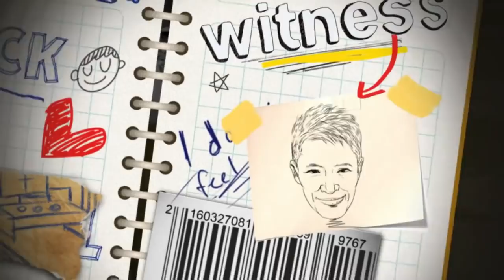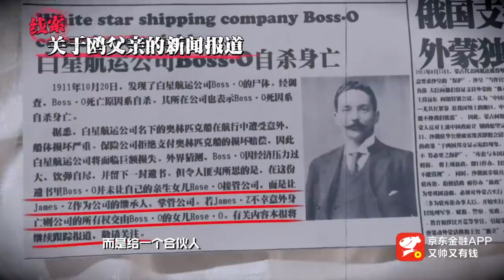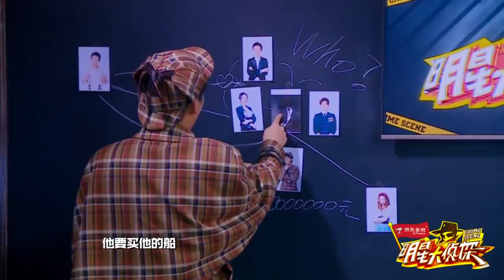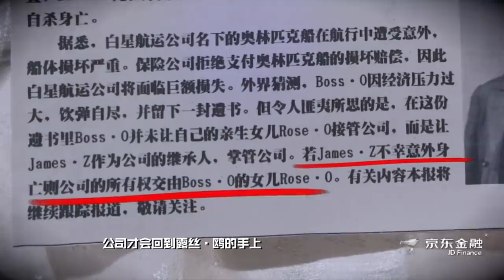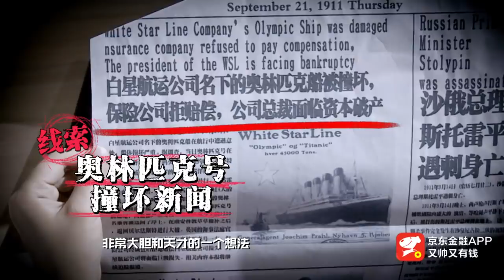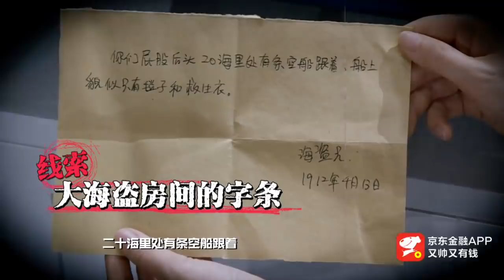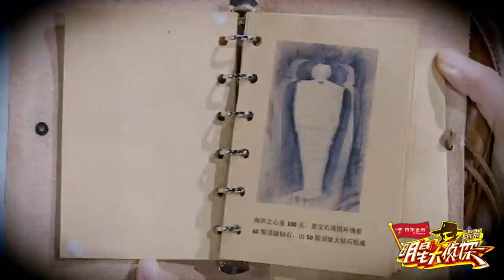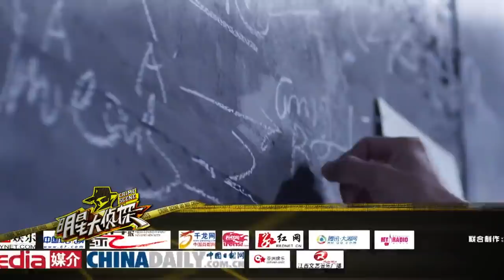【ENG SUB】《明星大侦探》第12期 20160619-12案 最终案: 命运的巨轮 Crime Scene EP.12【湖南卫视官方高清版】